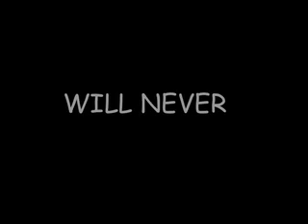mike dale - official movie trailer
an epic tail of techno, topman and 1 mans struggle to find out exactly whether civilization would rather have a ball bag on each ear or a massive cock for a nose.

coming soon 31st july 2009 at cinemas near you.